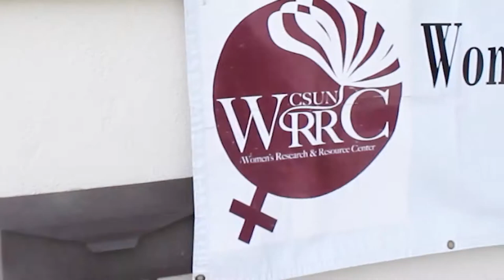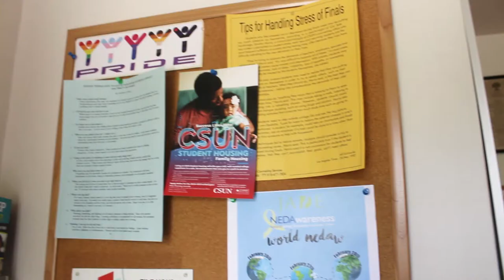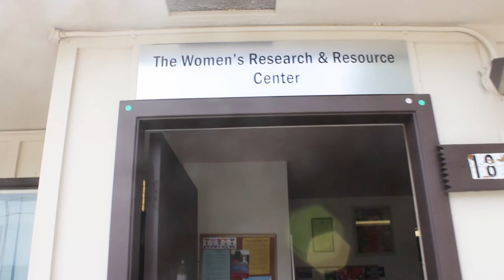CSUN Student Life: Helpful Resources | Episode 4 | The WRRC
The Women's Research and Resource Center @ Cal State Northridge